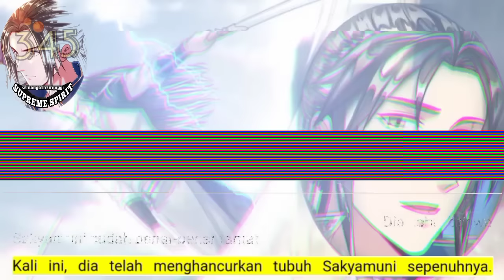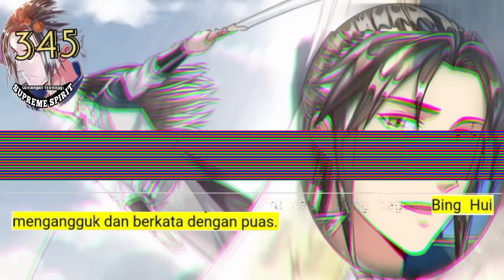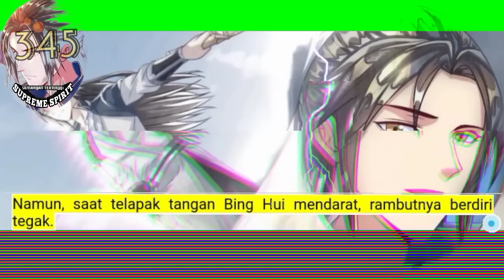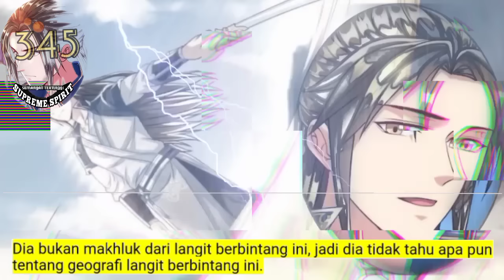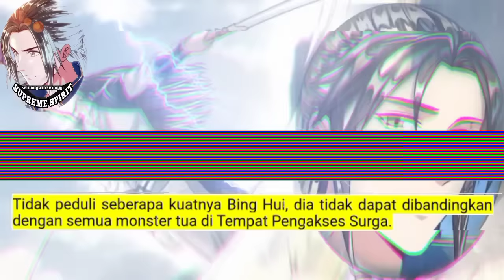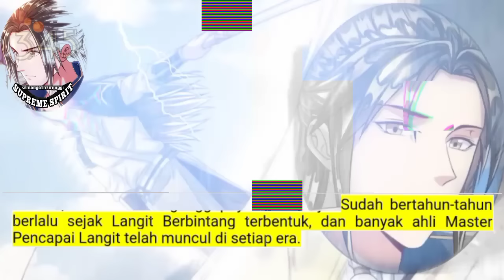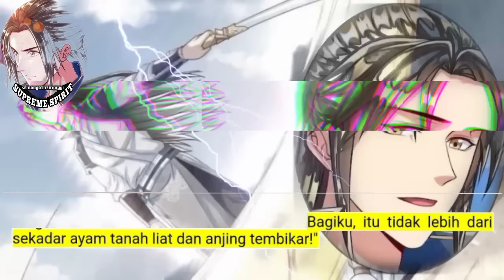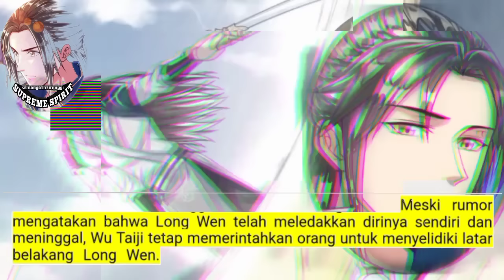Peleburan Semangat Tertinggi season 345